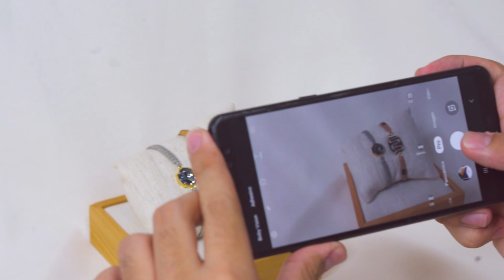LA MAGIA DEL SOUTACHE- TÉRMINOS Y CONDICIONES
En este video te contaremos toda la información sobre los términos y condiciones del concurso "La Magia del Soutache".

Este video tiene como objetivo brindar información detallada sobre los términos y condiciones del concurso "La Magia del Soutache".